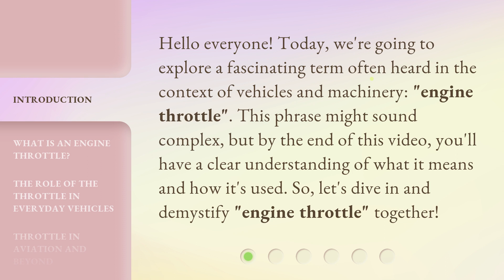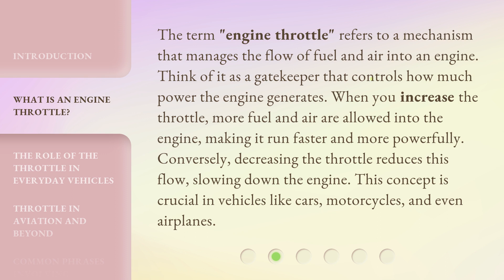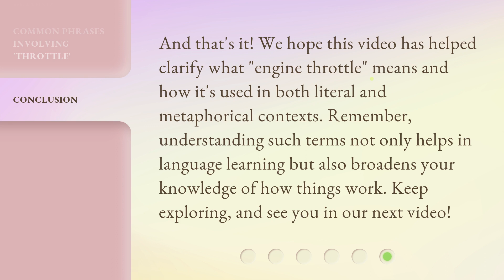Understanding "Engine Throttle": An Essential Guide for English Learners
00:00 • Introduction - Understanding "Engine Throttle": An Essential Guide for English Learners
00:35 • What is an Engine Throttle?
01:11 • The Role of the Throttle in Everyday Vehicles
01:41 • Throttle in Aviation and Beyond
02:07 • Common Phrases Involving 'Throttle'